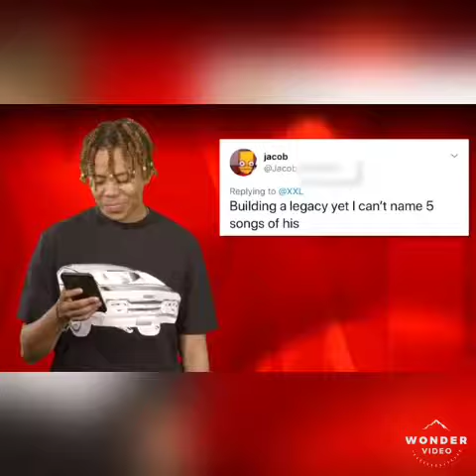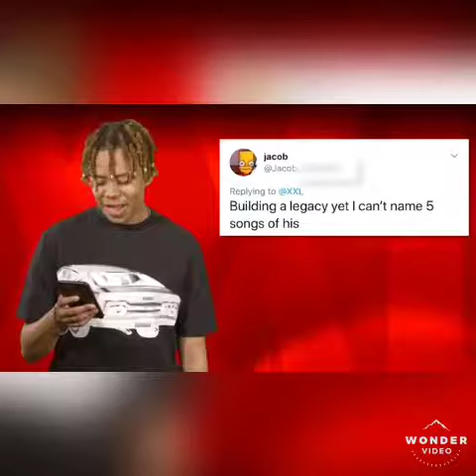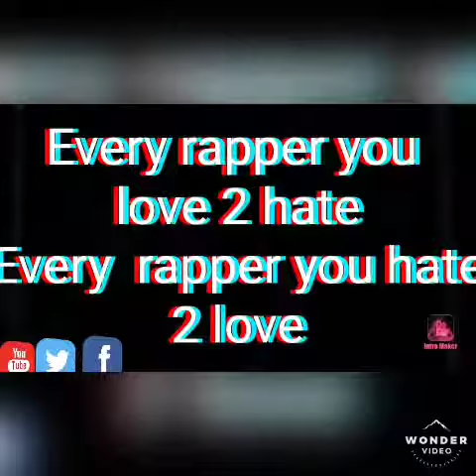Clout comic book by Activeredd